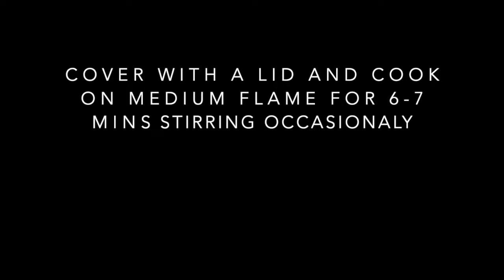Healthy Quinoa Dish | Plant based protein | Vegan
How to cook quinoa in a pan?
This recipe is so delicious, you will not miss rice pulao after eating this. That too losing weight and getting your protein as well.
This recipe is just one variation of a Quinoa Pulao. It's a very flexible recipe. You can customize it with your favorite veggies and spices. You can skip spices all together. If you decide to make this your way, I would love to know about it. Please let me know your version.

Ingredients
1 cup quinoa (rinsed 2-3 times)
1-2 tbs Olive oil or Canola or another cooking oil
1/4 whole jeera/cumin - optional
1 small onion chopped
1 medium/large size tomato or 2 small
1-2 green chili - optional
1 cup chopped capsicum
1 cup vegetables of your choice - I am using carrots, green beans, peas and corn
1/2 tsp Turmeric powder
1/4 tsp red chili /paprika powder
1/2 tsp salt
ground black pepper pepper as per your personal preference
1 and 1/4 cup water.

Just wanted to leave some helpful tips for you all.

I know there is lot of confusion whether quinoa needs to be soaked before cooking. How should it be rinsed? Some recipes say soak qunioa , 10 mins, 15 mins, 30 mins. Some recipes require no soaking. What to follow?

Quinoa from some brands may have saponin (the bitter-tasting substance that grows on quinoa seeds) still on the seeds, in that case it is very important to rinse the quinoa thoroughly until any trace of foam disappears. Just thorough rinsing should be sufficient.

Some quinoa brands does not even require pre-rinsing because it has been cleaned and washed already. Which means you can use it directly.

I just wash my quinoa thoroughly, I do not soak it.

Please try my  other quinoa recipes and I have posted lot of information about health benefits of quinoa on these recipes.